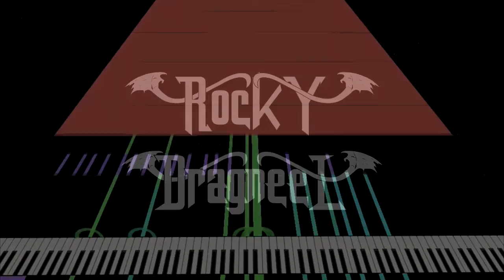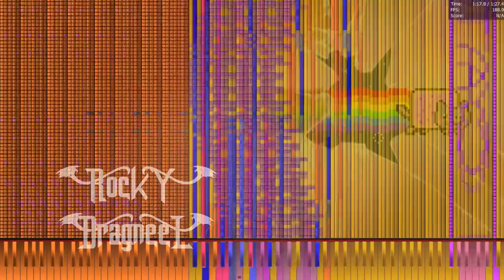【Black MIDI】 Nyan cat 1Millions Notes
:3 :3 nyan :3 :3

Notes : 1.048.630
File name : NyCa6
Size : 8,00 MB (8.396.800 bytes)
Using Programs : PFA, & CoolSoft VirtualMIDISynth
SynthFont : 8-bit.sf2
Video Editing : Vegas Pro 11

nyannyannyannyannyannyannyannyannyannyannyannyannyannyannyannyannyannyannyannyannyannyannyannyannyannyannyannyan